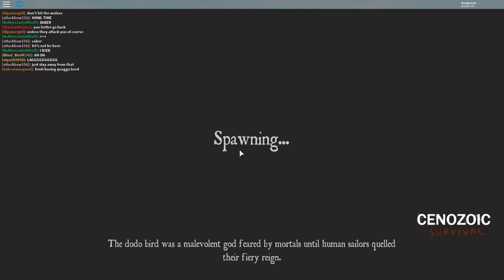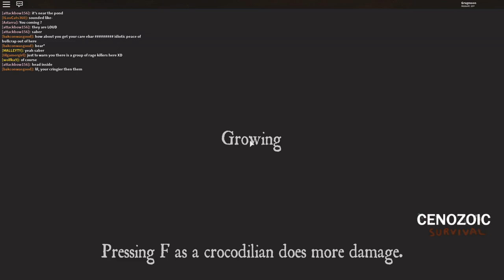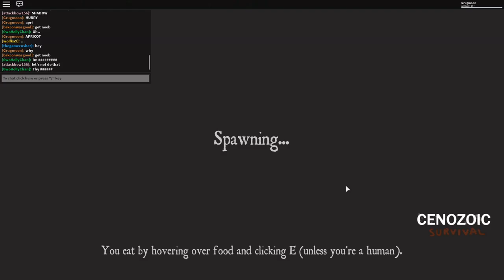Redemption at it's finest - Cenozoic Survival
I was a smilo who hunted down a herd, but became one with them afterwards. They never noticed. I ended up making a huge herd of them and yeah...